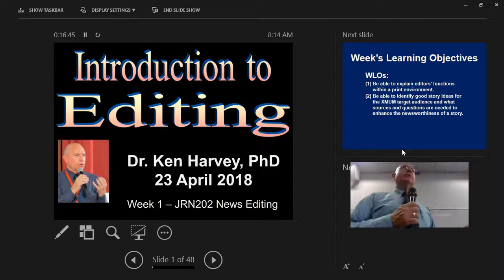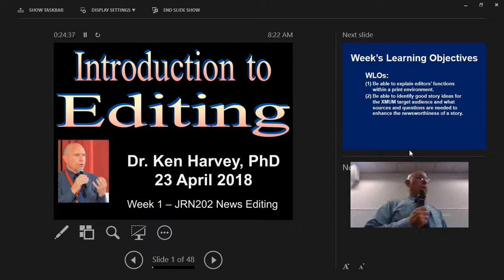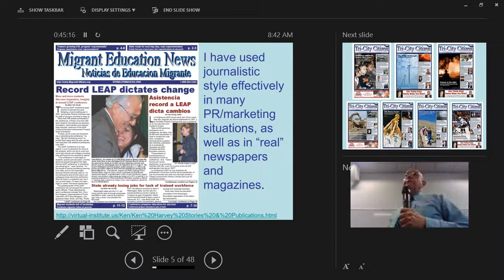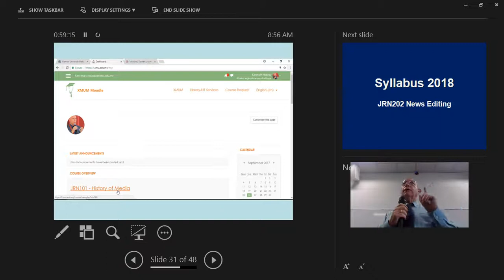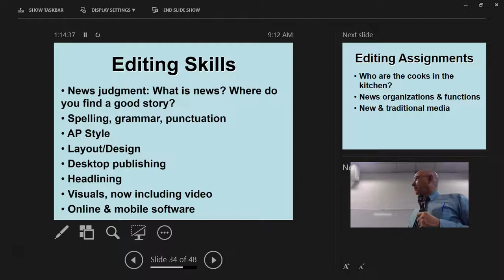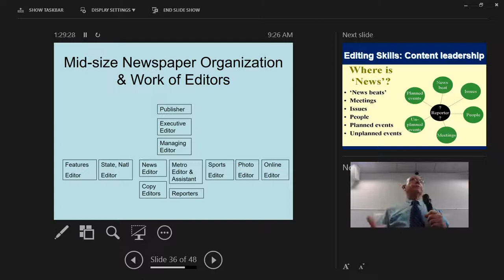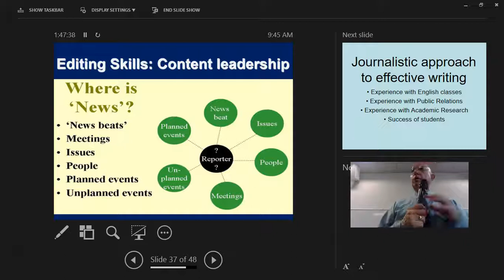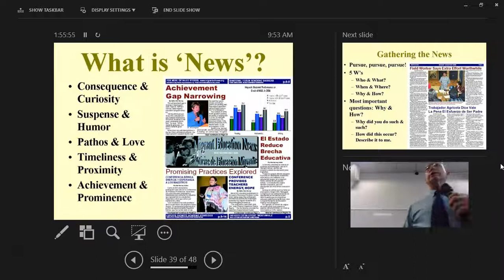News Editing by Ken Harvey - Lecture 1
This is Lecture 1 of Ken Harvey's News Editing course at Xiamen University Malaysia during Spring Semester 2018.